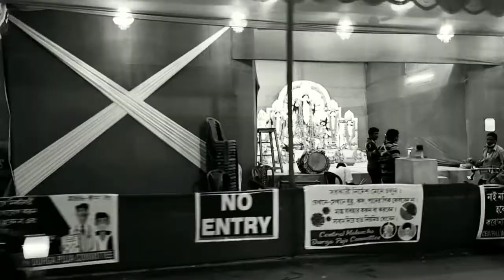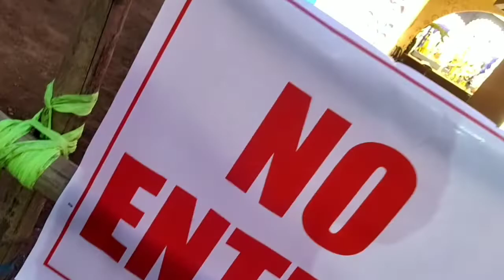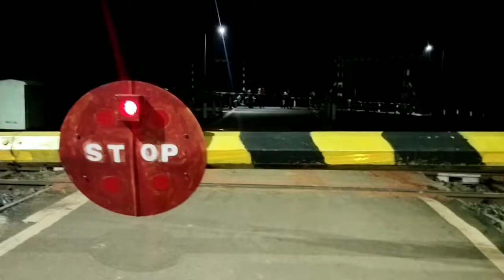DURGA PUJA 2020 || VISITING PANDALS AND IS IT A BEST PANADLS I EVER SEEN?|| KHARAGPUR || ZENOVLOGGER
what's up public kaise ho ap sb... aj phir aaya hu ek or vlog le k ... aj k vlog me apan kharagpur ke saare pandal ko cover krreh hain.
so enjoy kro vlog ko